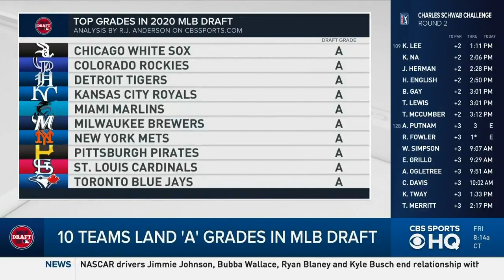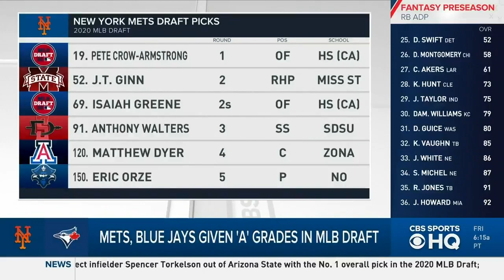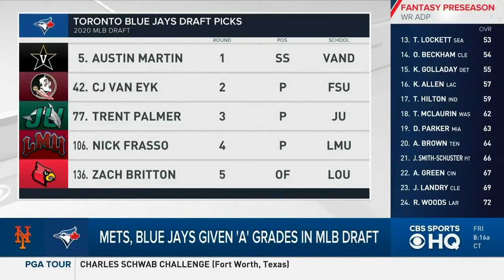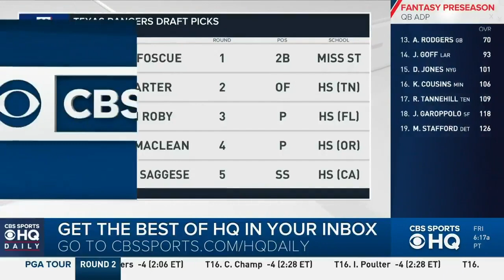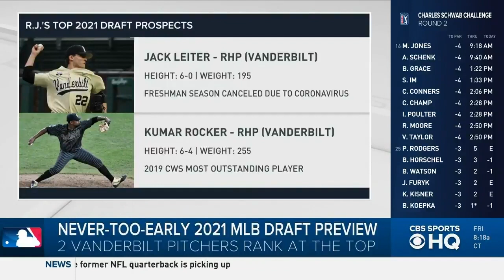2020 MLB Draft Draft Grades: Mets, Cardinals and Blue Jays earn 'A' for solid hauls | CBS Sports HQ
The 2020 Major League Baseball amateur draft wrapped up Thursday night. The MLB draft is about long-term impact -- there are a few pitchers in this draft who could be part of a 50-man roster this summer, though this is a weird season -- rather than instant gratification. Even the best draft prospects spend years in the minors. As such, it is kind of foolish to declare draft winners and losers right away. It is an exercise in futility.  That's never stopped us before, of course, and it's not going to stop us now.